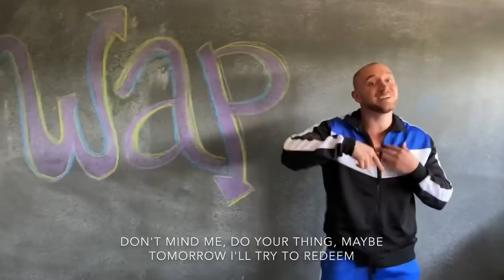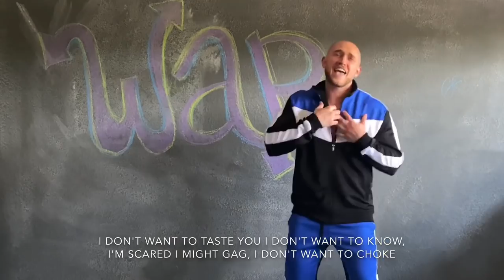Weak Ass Penis (parody of WAP by Cardi B and Megan Thee Stallion)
A WAP parody.